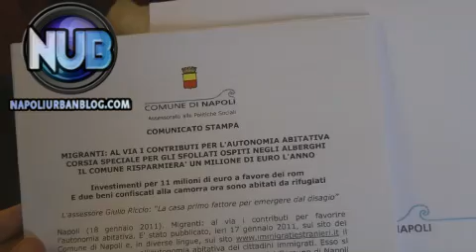Comune Napoli - Le politiche sociali a favore dei migranti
Interviste: Daniele Pallotta  Riprese e Montaggio: Carlo Maria Alfarano